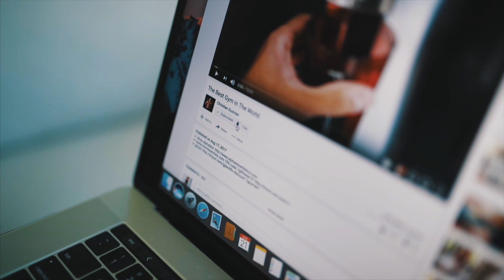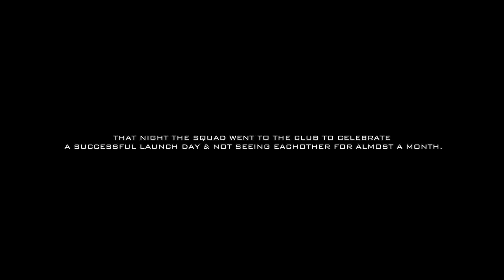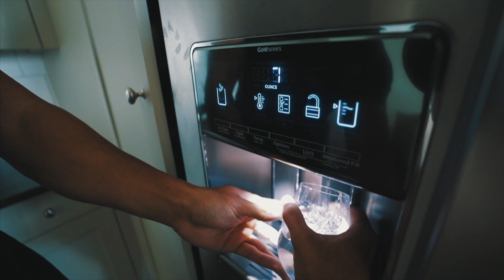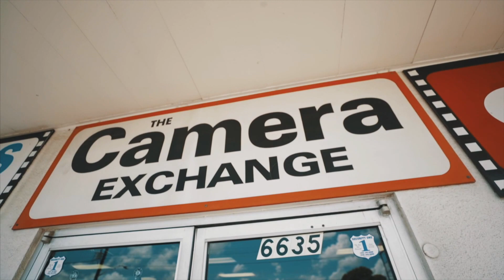Why, YouTube...?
Shipping Address:
Alphalete Headquarters
Attn: Christian Guzman
13927 S Gessner Rd - Building A

Alphaland:
1502 Industrial Dr.